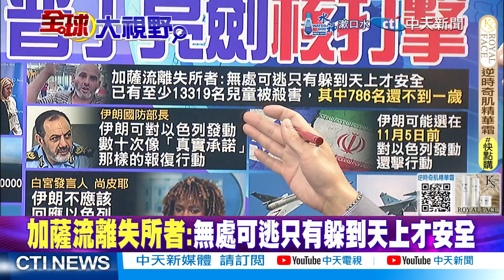伊朗嗆十次報復|伊朗梟龍.殲-10C抗以色列【全球大視野】精華版